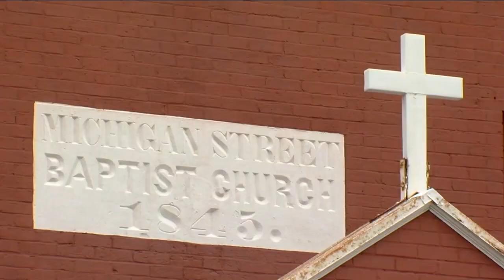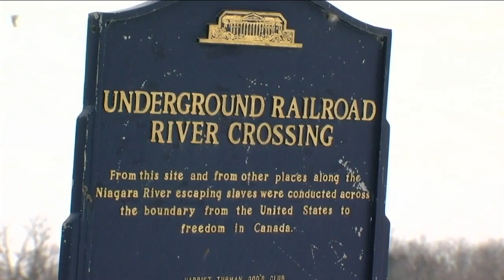Remembering Bishop William Henderson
His family shared the news Tuesday, calling him a man dedicated to God who began his ministry career when he was just 15.